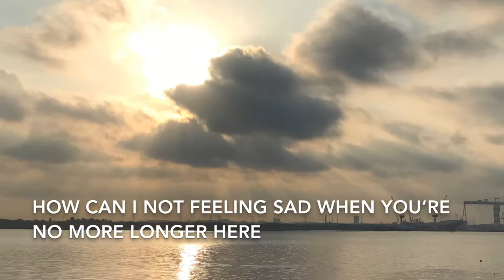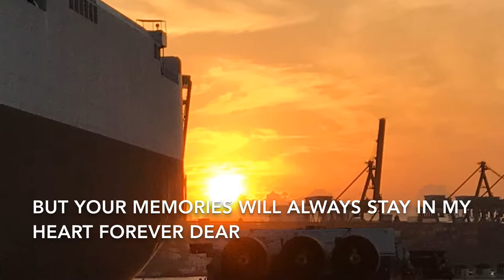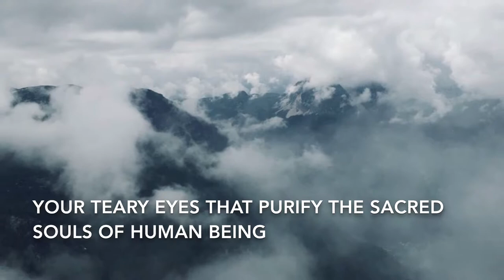Grandma Lee (Original)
In fond memory of the demise of grandma Lee. R.I.P.